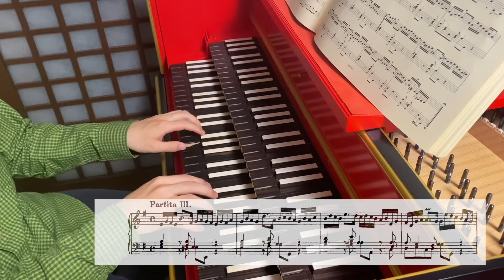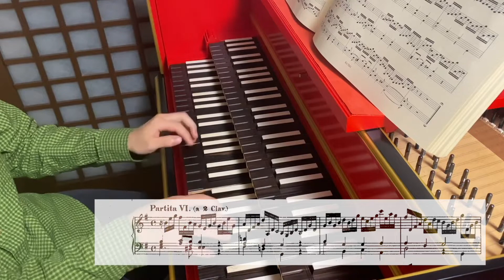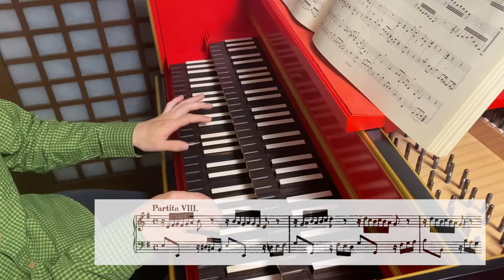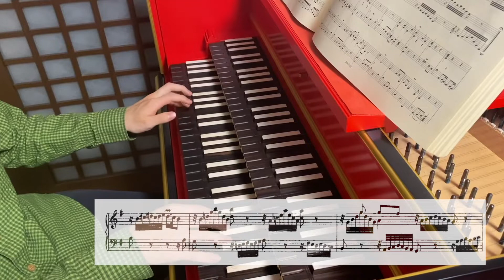Choral-Partita: „Ach, was soll ich Sünder machen“ (BWV 770)- J. S. Bach - arr. Takanori Okamoto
Violin violin / Viola viola / Piano piano / Harpsichord harpsichord / : Takanori Okamoto

Location : Tokyo

Piece : Choral-Partita: „Ach, was soll ich Sünder machen“

Composer : J. S. Bach
Arr. : Takanori Okamoto

00:03 - Partita I
00:58 - Partita II
01:50 - Partita III
02:55 - Partita IV
04:13 - Partita V
04:57 - Partita VI
05:43 - Partita VII
06:41 - Partita VIII
07:30 - Partita IX
11:01 - Partita X

岡本卓徳：
・バイオリン
・ビオラ
・ピアノ
・チェンバロ
・鍵盤ハーモニカ

 曲：コラール・パルティータ「ああ、罪人の私は何をすれば良いのだ？」

作曲：ヨハン・ゼバスティアン・バッハ
編曲：僕

この動画をご覧いただき誠にありがとうございました。